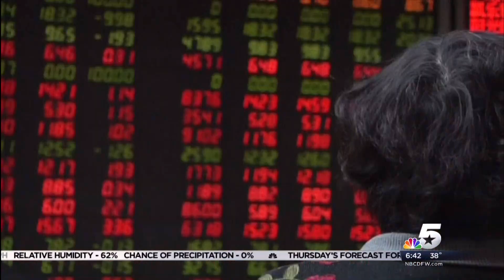Can The Stock Markets Rebound? | Ed Butowsky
Ed Butowsky, wealth manager, financial advisor, and managing partner of Chapwood Investment Management, discusses the recent events of the global stock markets and what investors and the public should expect in the days and months to come.